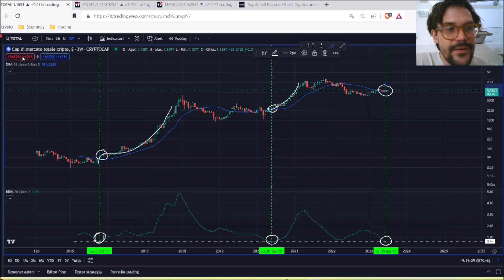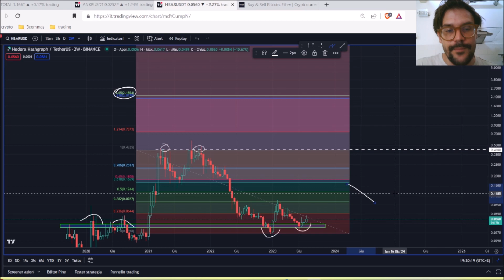ESPANSIONE IMMINENTE! BANDE SUPER COMPRESSE! ANKR E HBAR, COINS DA 1$?!